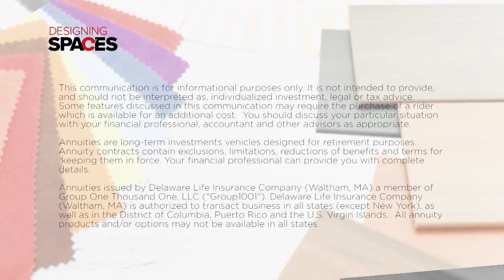Planning for Retirement with Annuities with Delaware Life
Kathryn and Vince are a Boomer couple who are starting to think about retirement. They have a 401(k), but want to know what else they can do to help ensure that they won’t outlive their retirement savings.

Jeng Chiu, a financial professional, talks to them about how annuities may help them generate lifetime income!

Delaware Life Insurance Company, a leader in the annuity industry, makes it a point to make insurance more useful, logical, and accessible for their clients, with flexible solutions that can help provide financial security after retirement!

Delaware Life Insurance Company is focused on what matters: Creating high-performing products, delivering a seamless experience with honesty and efficiency, and being great partners to work with every time. Delaware Life, through its subsidiaries, is a leading provider of annuity and life insurance products in the United States.

DesigningSpaces 105378